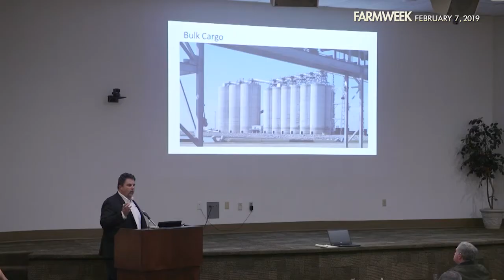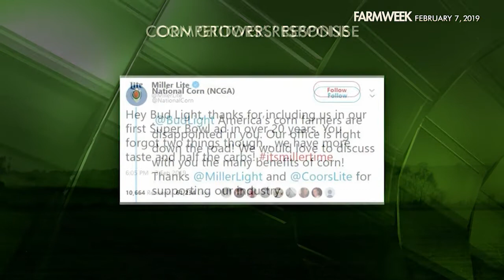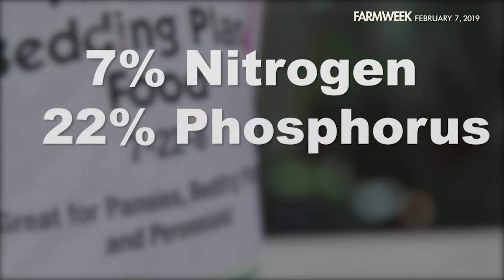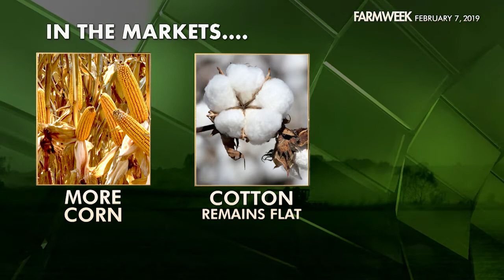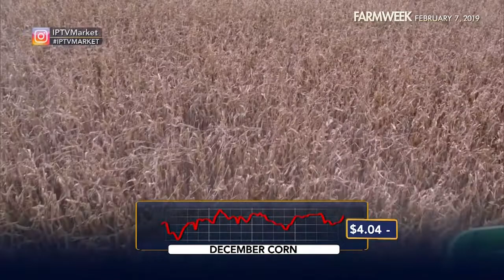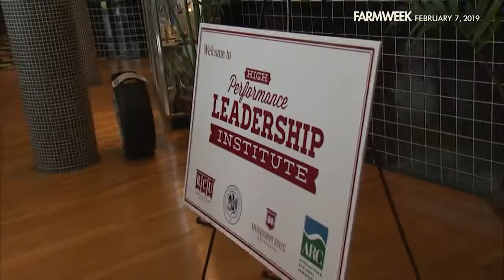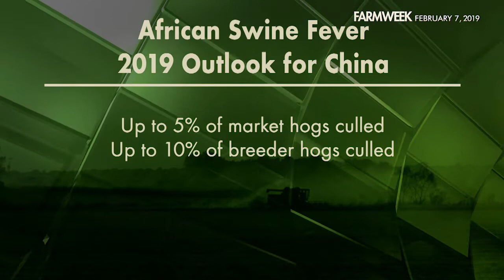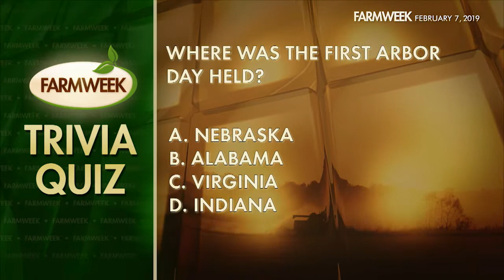Farmweek | Entire Show | February 7, 2019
In this week's episode, Chronic Wasting Disease (CWD) in deer is back in the news; The count is up to nine in Mississippi. Plus, a kernel of truth? Super Bowl advertising offends Big Corn. And…are you confused about fertilizers? Success happens! Gary Bachman has the scoop. And finally—in our feature story—urban farming. The learning curve can be steep, but so can the payoff. Enjoy the show!